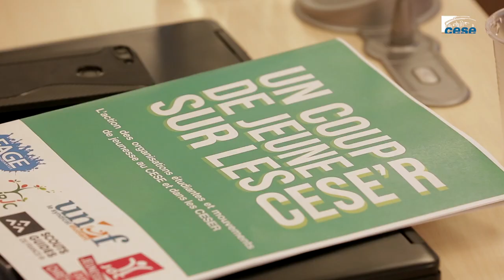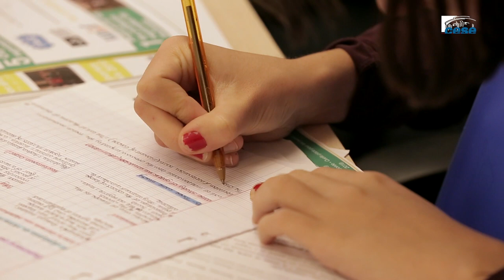Quelle place pour les jeunes dans la démocratie de demain ? - cese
Retour sur l'évènement a organisé par le groupe des organisations étudiantes et mouvements de jeunesse du CESE (FAGE, FFJ, JOC, MRJC, Scouts et Guides de France et UNEF).
Il avait pour objectifs de présenter les propositions des organisations pour améliorer la place des jeunes dans la démocratie de demain mais aussi communiquer sur leur bilan au CESE et dans les CESER depuis leur entrée dans ces institutions.